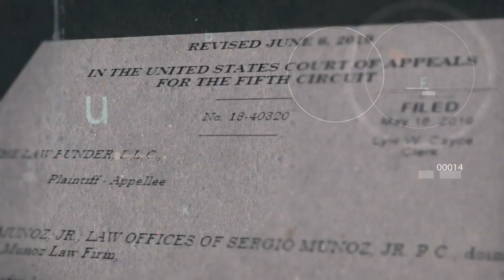St. Rep. Sergio Munoz Jr. Gets Hired to Defend A Cop Killer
Sergio Munoz Jr. says one thing and does another